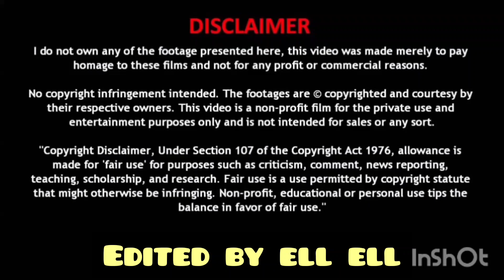Bites Only Chicken Parmesan Sandwich & Fries Zach Choi